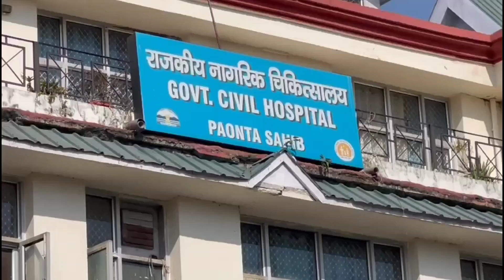पांवटा साहिब : टीफा प्रोजेक्ट के तहत दवाई विक्रताओं व आयुष विभाग कर्मियों को दी जानकारी